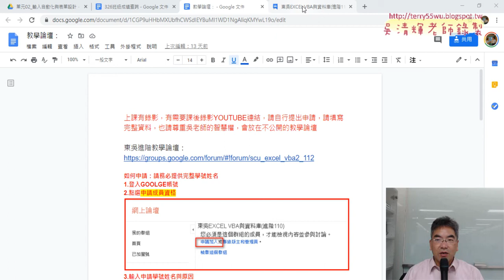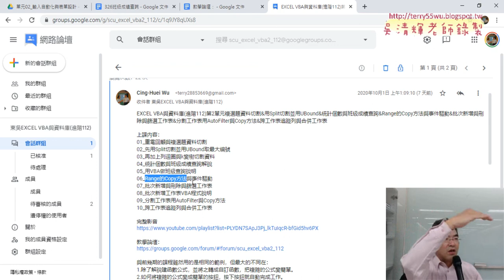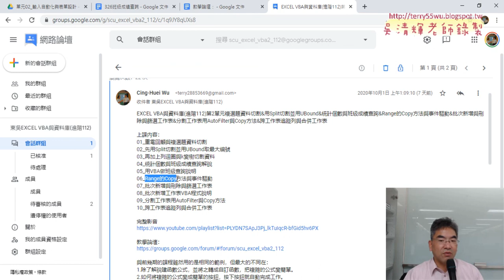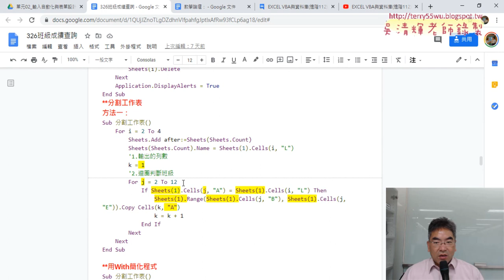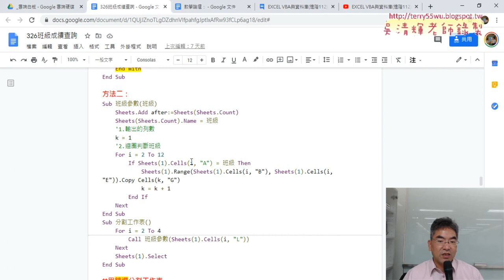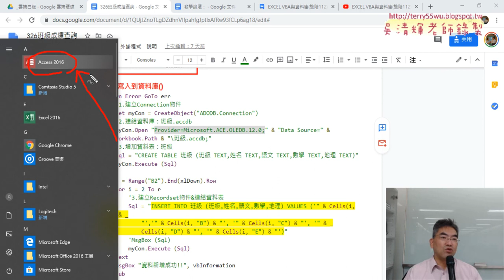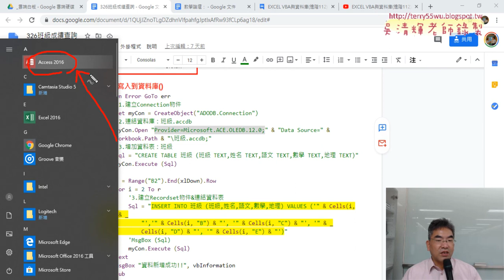01 重點回顧與將資料寫入到資料庫